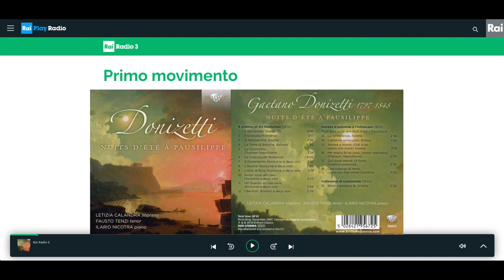Rai Radio 3 Primomovimento. G. Donizetti "Nuit d'Eté a Pausilippe"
Letizia Calandra Soprano
Fausto Tenzi Tenore
Ilario Nicotra Piano
Brilliant Classics